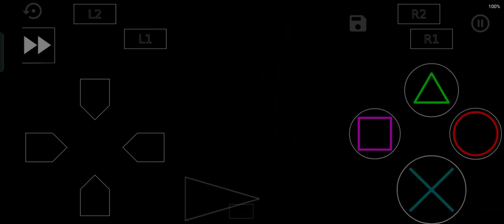Zanbamon still win even after you legitimately defeat him | Digimon World 3 US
Zanbamon is a Wizard Digimon. It has the appearance of a horse-riding warrior. It is a courageous warrior who reigns as the general of the Musyamon corps. Although it is a general, it voluntarily stands at the head of its own army, and prefers fighting styles which cut into the enemy. Its lower half is fused with its horse in order to move more easily about the battlefield, so that even during a pitched battle, it is able to swing its sword without losing its balance. It wields the gigantic zanbato "Ryūzan-maru" (龍斬丸? lit. "Dragon Beheader") in its right hand, and a slender youtou in its left.